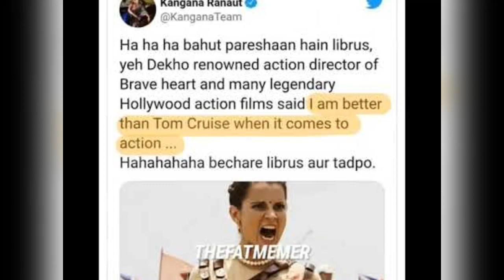Kangana ranaut Vs Tom cruise. Why Tom cruise is best action stunt hero in the world.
Recently kangana tweeted that she is better at stunts than Tom cruise. Here is review and analysis video on who is best in action and stunts? kangana or Tom?

related searches-